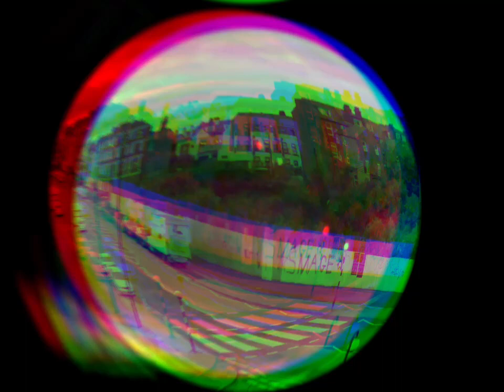5am Margate Pelican Crossing